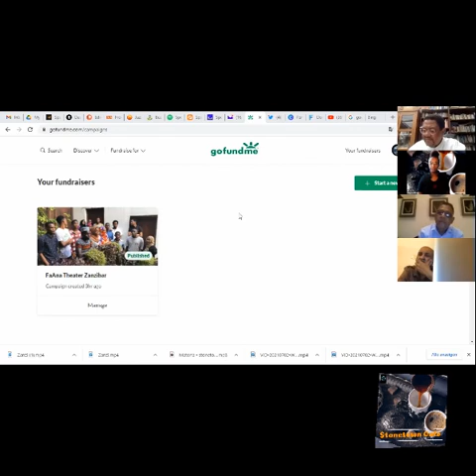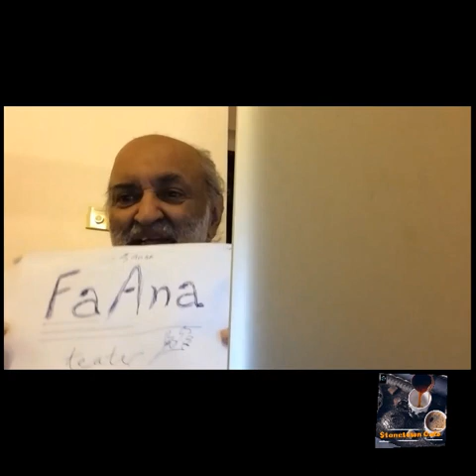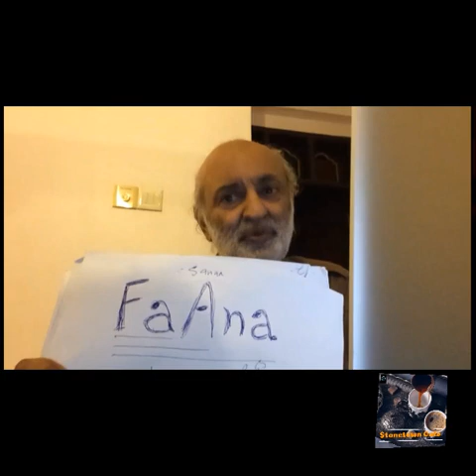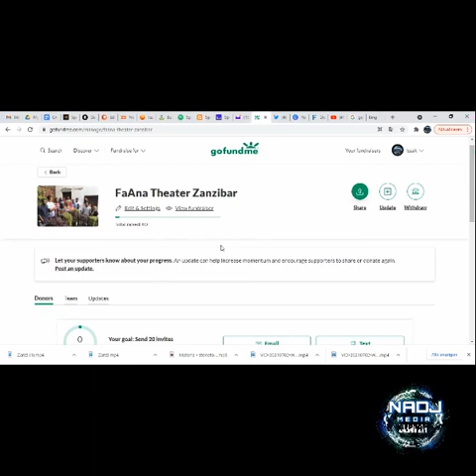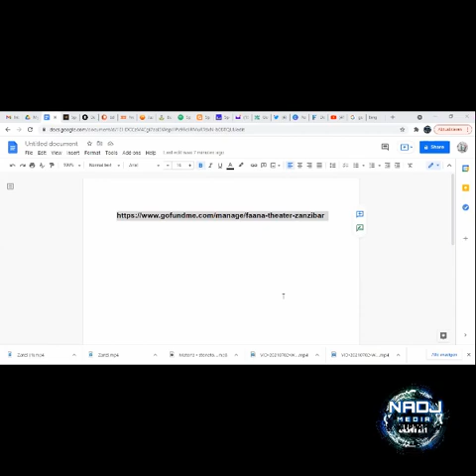StoneTown Cafe: TaarabOpera Sehemu ya pili.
Wazungumzaji: Salma Salim Adim, Cholo Ganun, Said El-Gheithy, Issak Esmail na Ahmed Rajab.